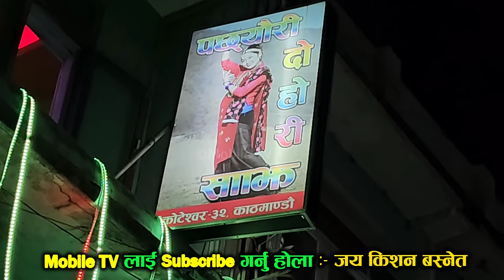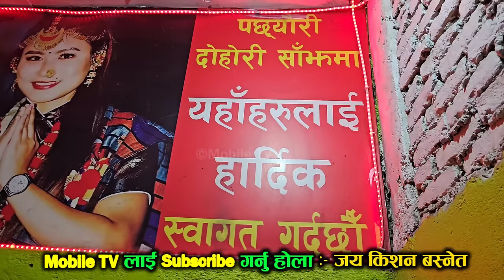EXCLUSIVE कलौटेको दोहोरीमा हाने जय किशनले छापा, सचिनको लागि उठाइएको चन्दाले धन्दा शुरु गरेको हो ?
Jaya Kishan Basnet Vlog
Jaya Kishan Basnet, Tejendra Pariyar, Kalaute, Sachin Pariyar, Nishan Chiluwal, Santosh Das, Sujata Das, Anju Shrestha, Keshar Koirala